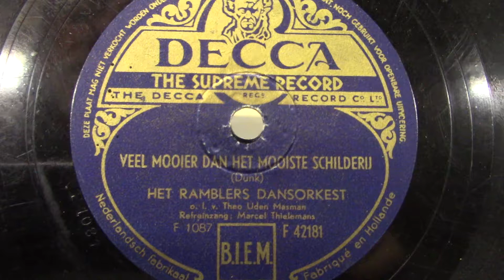The Ramblers: Veel mooier dan het mooiste schilderij. (1943).